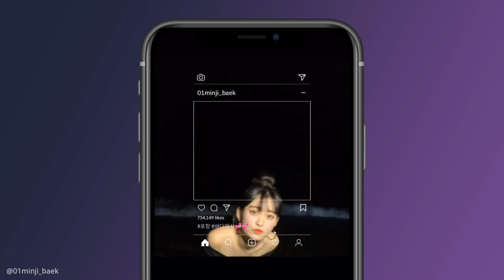feedeo - Insta video maker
Wanna specialist?
Just use feedeo’s templates, Create videos without editing